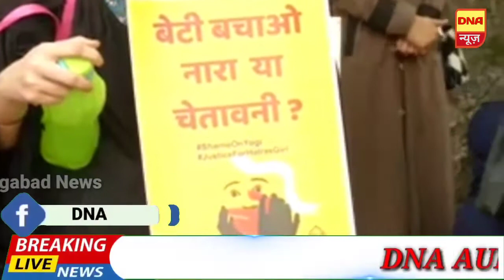औरंगाबाद हाथरस सामुहिक बलात्कारियों को फांसी देने महिला जमाअत ए ईस्लामी हिंद की मांग